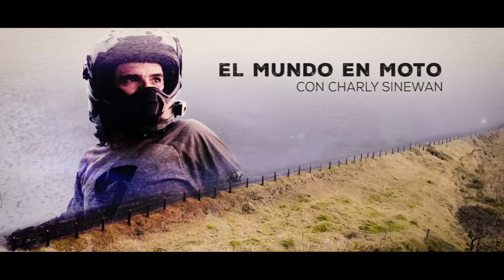ENTRO en MINA de ESMERALDAS tras CAMINO INFERNAL (S22/E02) VUELTA AL MUNDO en MOTO con SINEWAN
Un camino INFERNAL me lleva a Muzo, centro del mercado de esmeraldas en Colombia y donde voy a entrar en una mina y conocer la vida de los mineros.
Seguimos viaje-vida

Charly